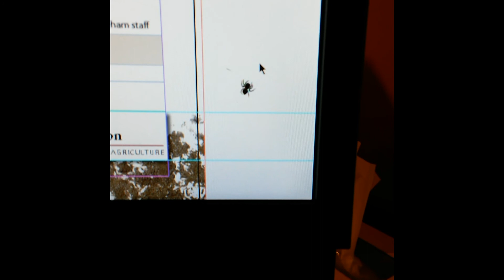Spider vs. Computer Cursor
A spider that showed up on my computer screen was determined to catch my computer mouse cursor. He failed. (Yes, it's a real spider, not a computer generated one.)